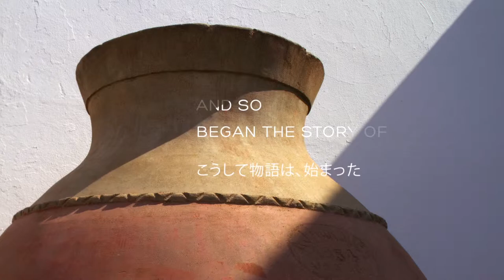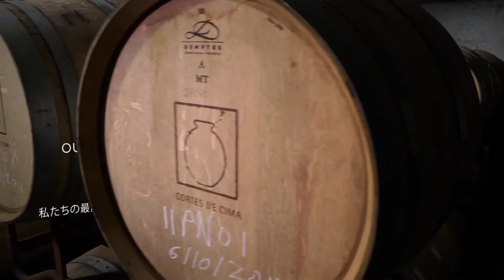コルテス・デ・シーマ － 私たちの物語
Cortes de Cima - Our story, our terroir,
コルテス・デ・シーマ　－　私たちの物語、私たちのテロワール
our winemaking philosophy and our brands.
私たちのワイン作りの哲学と私たちのブランド